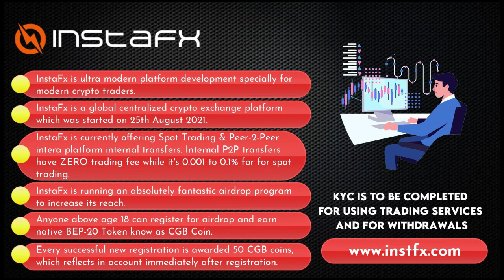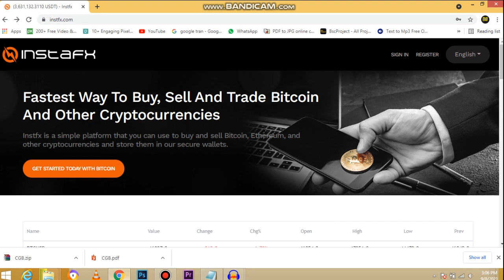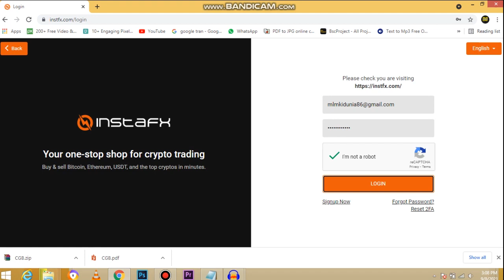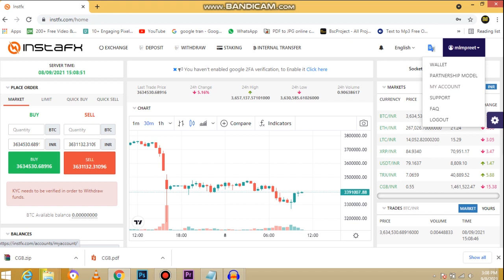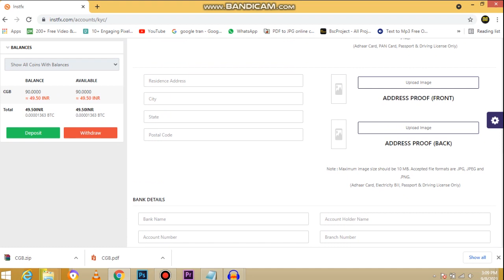🟠 महालूट Exchange Airdrop || InstaFx New Launch Exchange just Sign Up || Get 50 Coin Free ($)